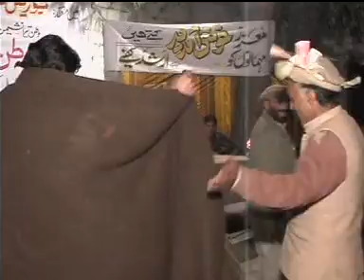Shina Song: Jabir Khan (Sweet Flute)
A Song of Jan Ali Ustad